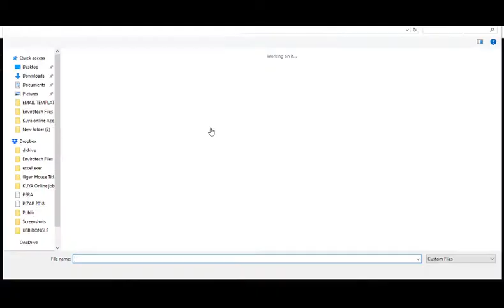piZap's Quick Photo Editing Tutorial: How to create YouTube banner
The best way to express yourself is through your YouTube channel. With piZap, you can make your channel sparks and entice users to watch your video. Learn how to create YouTube banner with pizap tons of backgrounds, fonts, stickers and effects. What are you waiting for? Express yourself through piZap!
Go PRO!